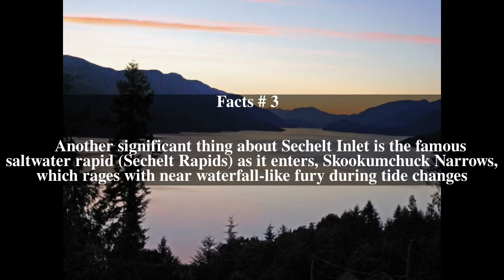Sechelt Inlet Top # 5 Facts